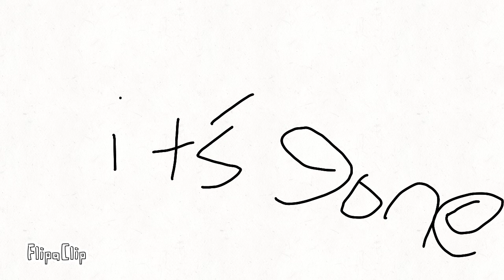Corrupted Flipaclip file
hëlp